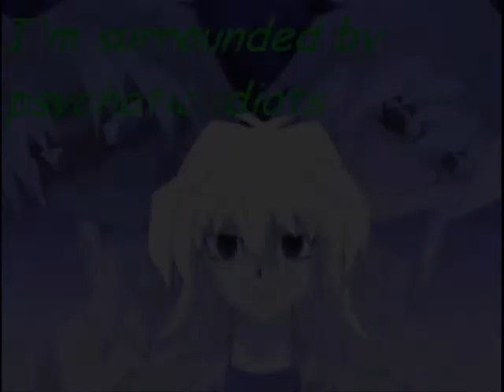Yu-Gi-Oh! Tsubasa no Keikaku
An AMV I made for my friend.